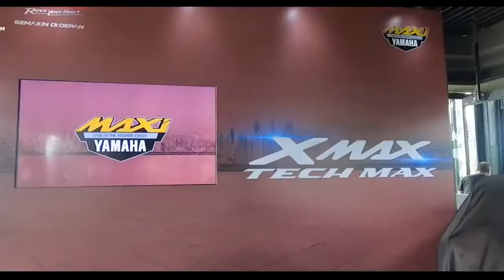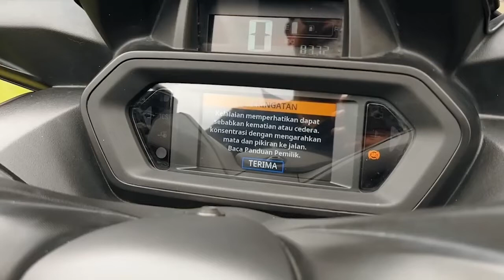Tutup Akhir Tahun 2023, Yamaha Luncurkan XMAX Tech MAX Terbaru!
Yamaha Indonesia Motor Manufacturing (YIMM) resmi meluncurkan XMax Tech Max di Tanah Air menjadi varian tertinggi dari jajaran seri Maxi pabrikan asal Jepang tersebut.

Indonesia menjadi negara Asia pertama yang meluncurkan sepeda motor ini, setelah sebelumnya dirilis di Eropa.

Hai otomotive lovers, Selamat datang di channel Berita otomotif. Senang sekali bisa menyapa otomotive lovers. Di channel ini kami mengulas tentang informasi otomotif yang pastinya selalu mengikuti perkembangan jaman dari teknologi otomotif terbaru. Di Era ini teknologi melesat begitu cepat seperti halnya kendaraan yang banyak mengalami perubahan mulai dari motor listrik hingga mobil listrik Kami akan selalu menyajikan hal apa yang otomotive lovers inginkan mulai dari tips otomotif, harga mobil dan motor terbaru hingga skutik terbaru yang akan segera rilis.
Selain itu jangan khawatir untuk yang sedang mencari referensi seputar mobil bekas dan motor second, kami juga akan menyajikannya!